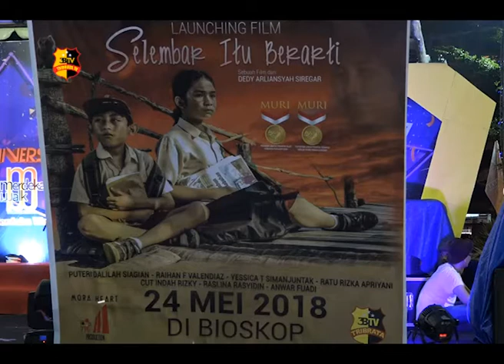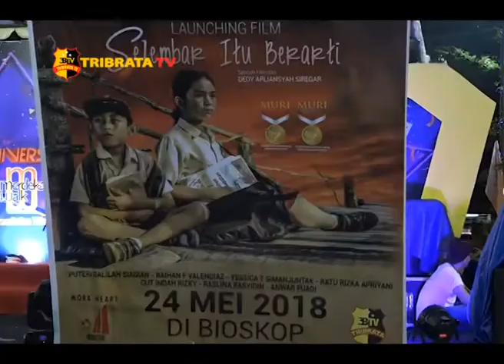LAUNCHING FILM "SELEMBAR ITU BERARTI" 24 MAY 2018